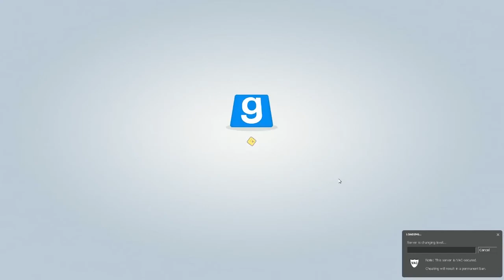How to get better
This episode goes through the mindset behind getting and setting up an 8 kill Traitor round. Hope you enjoy!